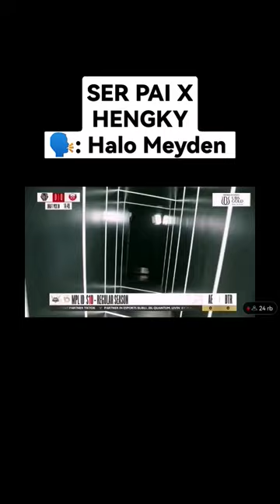KELAZZZ SER PAI 🗿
Ketika Ae Pai dan Btr Kyy Bersatu pokonya bikin ngakak